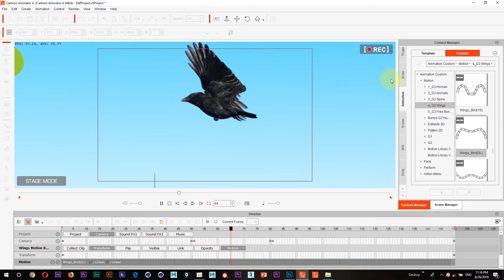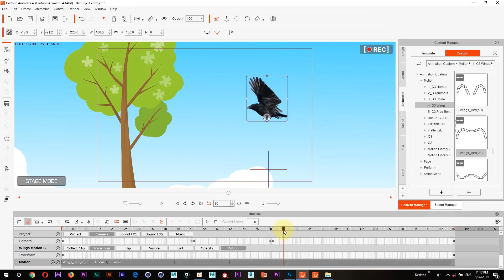CrazyTalk Animation 3 testing ( animation Crows Wing ) By you tith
Hello all student and Friend .
Welcome to youtith channel, all Video is tutorial for Motion Graphics for TV Channel,TV Commercials ,2D 3D Cartoon Animation , Interior Design and Architecture Design .
all Video Tutorial I use Program :
 1- CrazyTalk Animation 3 testing ( animation Crows Wing ) By you tith